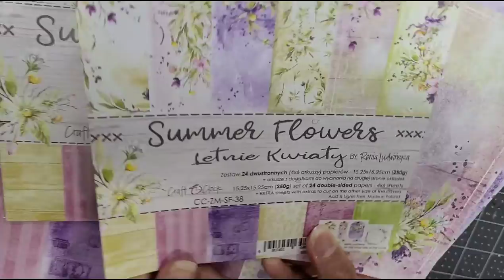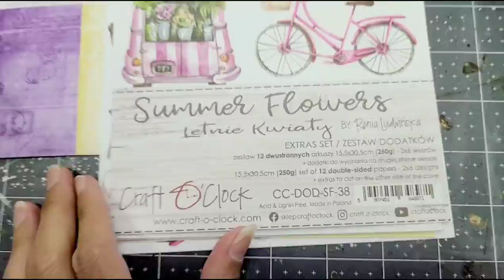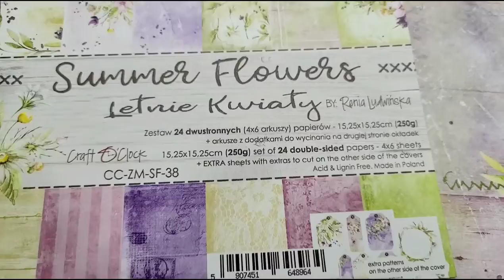Altered Table Lamp - Home Decor Craft O'Clock Tutorial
Celebrate Every Day!

Hello Friends,

Today, I am here to share my home decor piece with a night light and a monthly calendar.
I upcycled a table lamp and added a functional monthly calendar to it. To create this crescent shaped floral garden I used the very charming "Summer Flowers Collection". This Collection is absolutely beautiful. so fresh and bright!
It has such pretty elements to fussy cut.  Love the cute butterflies and the purple bow.💜

For this creation I used:
Summer Flowers Collection 6 by 6
Summer Flowers  - Junk Journal
Summer Flowers - Extras Set

Hope my project inspires you to create something special for you home!